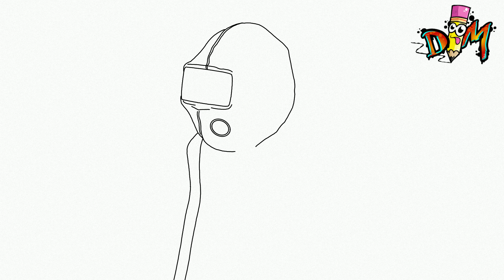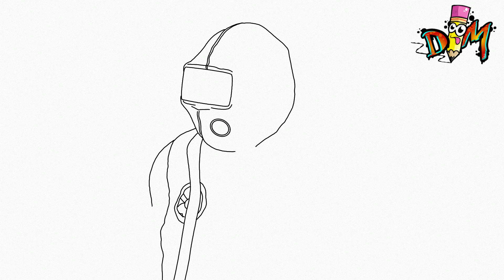COMO DIBUJAR DIBUJAR A PLAYER DE PROJECT PLAYTIME | how to draw player from project playtime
hola dibumaniacos! En este vídeo aprenderás a dibujar a player de project  playtime. muy fácil y paso a paso